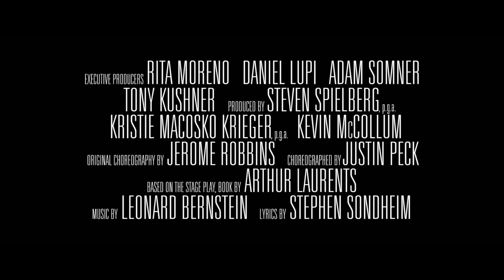West Side Story | Steven Spielberg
Uma história intemporal. De Steven Spielberg, WestSideStory, a 8 de dezembro, só nos cinemas.